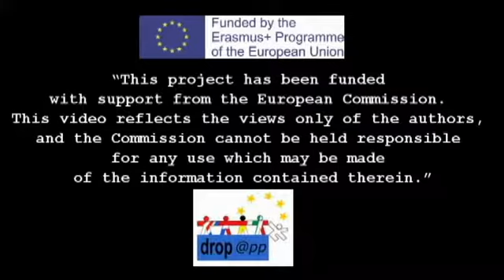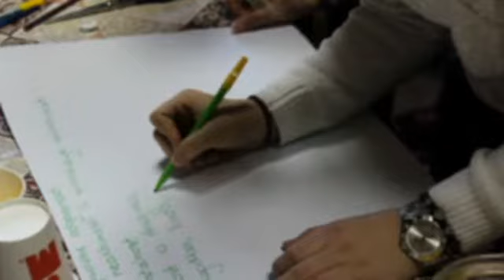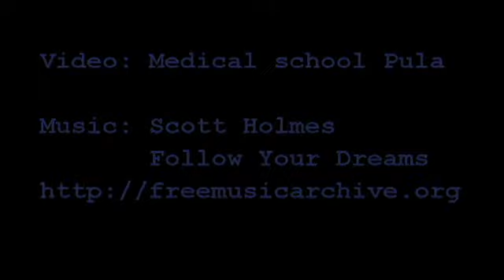MSP Humanitar work